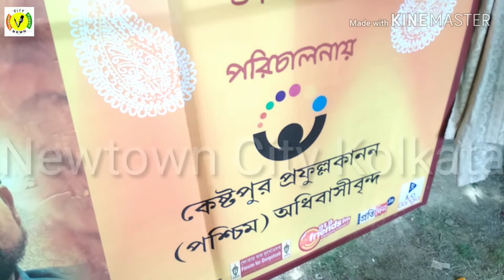কেষ্টপুর পশ্চিম অধিবাসী বৃন্দের খুঁটি পুজোতে তারকার উজ্জ্বল উপস্থিতি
WELCOME TO  CHANNEL :NEWTOWN  CITY KOLKATA .